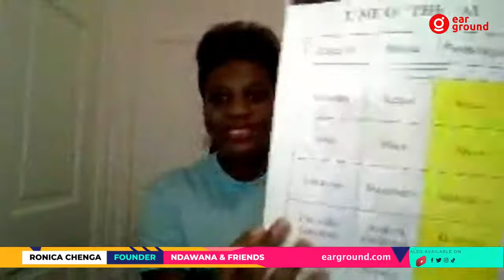Interview_ Ronica Chenga founder of Ndawana and Friends on earGROUND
Plot Mhako speaks to Ronica Chenga a UK based Zimbabwean content creator who is making books and cartoons to teach Shona and Ndebele Languages. She is the founder of Ndawana and Friends.